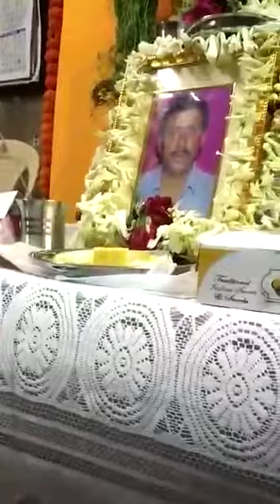🔱🌹𝙍𝙖𝙢 𝙉𝙖𝙧𝙖𝙮𝙖𝙣 𝙍𝙖𝙢🌹🔱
Parampita janmo siddho Thakur Sri Sri Balak Brahmachari Maharaj's
"MAHANAAM"
singing by Ms Laxmi paul
organised by
"SANTAN DAL" kalighat
Ashis Guha
RNR
Kolkata, India.
mixes
music
Bhajan Kirtan
(GKK)